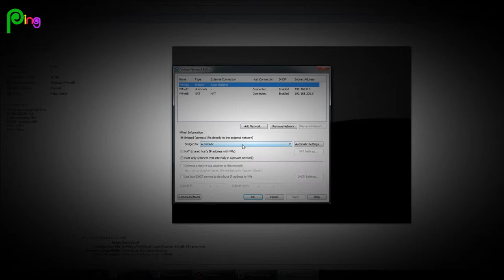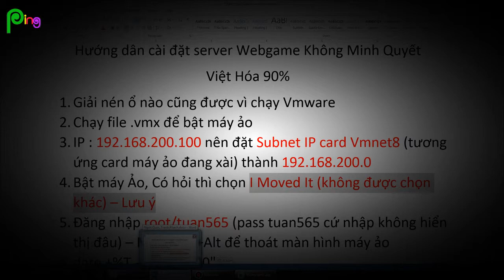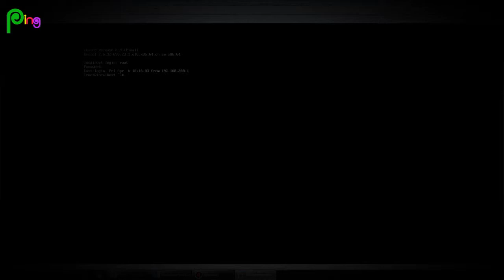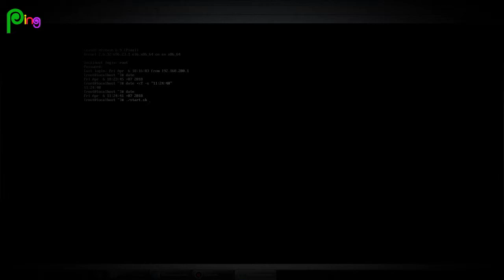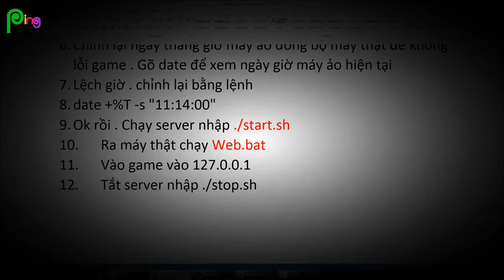[Release] Không Minh Quyết - Webgame - Việt Hóa 90%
Hướng dẫn cài đặt webgame Không Minh Quyết Việt Hóa 90%
Pass unrar : tuan565
+ Lệnh set time Centos : date +%T -s "11:14:00"
+ Ai bị lỗi mở .vmx lên bị trắng thì mở file .vmx bằng notepad hoặc notepad++ xóa 2 dòng cuối đi lưu lại rồi mở lại là ok